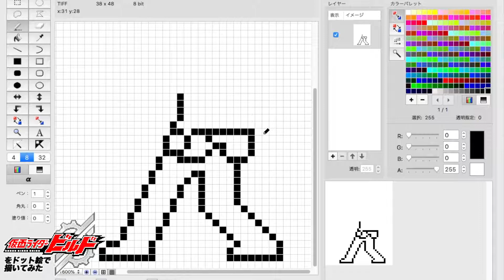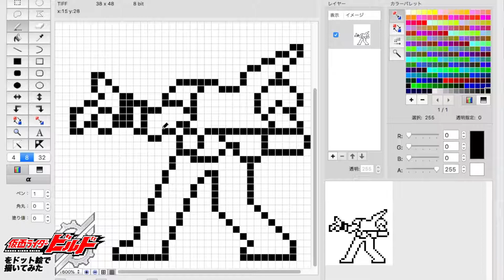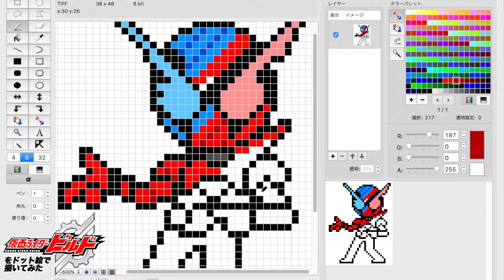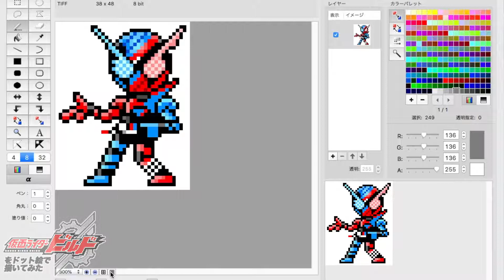【ドット絵】仮面ライダービルドを描いてみた / pixel art - Kamen Rider Build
仮面ライダービルドのアイコンをドット絵で描いてみました。

0:00 オープニング・制作開始
1:30 制作途中段階[1]
3:00 制作途中段階[2]
3:40 まもなく完成・エンディング